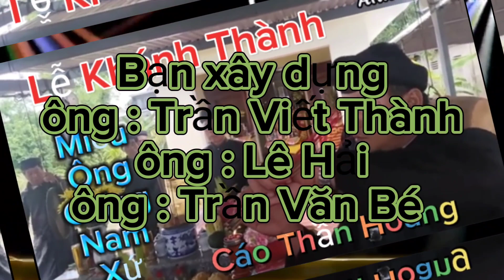Lễ khánh thành Miếu Ông thôn giáng nam 1 Hòa Phước.tháng 9/2023.